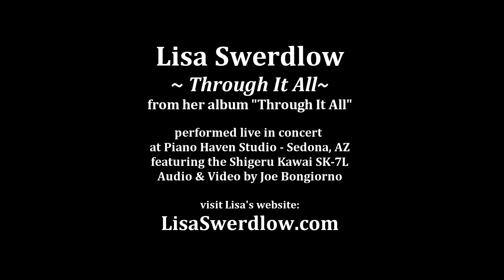Lisa Swerdlow : Through It All - Through It All album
Lisa Swerdlow : Through It All - Through It All album. Performed live in concert at Piano Haven Studio in Sedona Arizona.